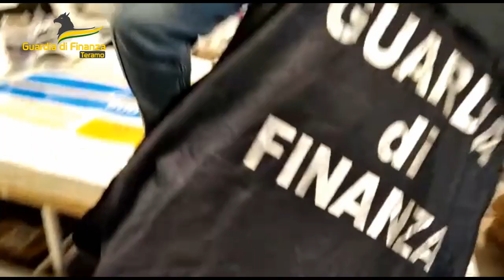Adesivi contraffatti: sequestri a Pineto e Atri